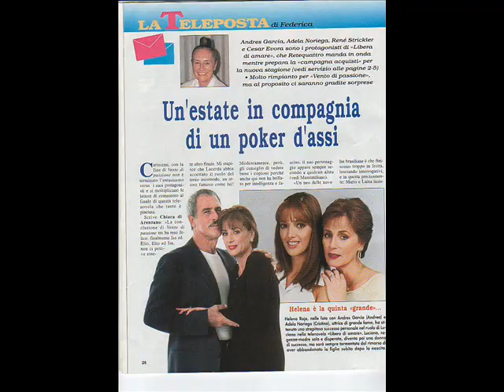helena rojo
helena rojo in el privilegio de amar song